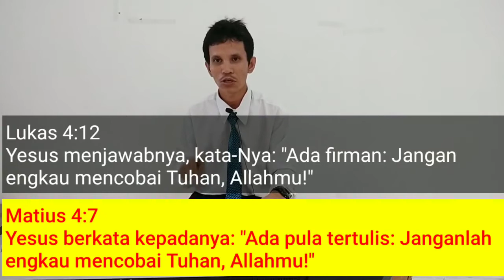Orang Kristen Harus punya hikmat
Shalom Saudara/i semua dimanapun berada.
Kiranya Kasih Karunia dan Damai Sejahtera dari Tuhan kita Yesus Kristus selalu menyertai kita semua.

Puji Tuhan saudara/i, divideo kali ini saya akan menjawab semua pertanyaan yang beredar baik secara langsung ataupun yang bertanya melalui media sosial, yang mana saat ini banyak sekali pertanyaan pertanyaan yang muncul mengenai ditutupnya gereja untuk sementara waktu atau jemaat dilarang melakukan ibadah didalam gereja dikarenakan himbauan dari pemerintah pusat demi menjaga tertular nya wabah virus Corona di Indonesia.

Kiranya jawaban yang saya sampaikan di video kali ini dapat menjawab pertanyaan pertanyaan saudara tersebut.

Terimakasih sudah menonton saudara/i, jangan lupa untuk di share kepada saudara/i kita yang lainnya, dan jangan lupa juga untuk Subscribe Channel Maranatha dan aktifkan tombol Notifikasinya supaya saudara semua selalu update dengan video video terbaru dari channel Maranatha. Terimakasih GBU